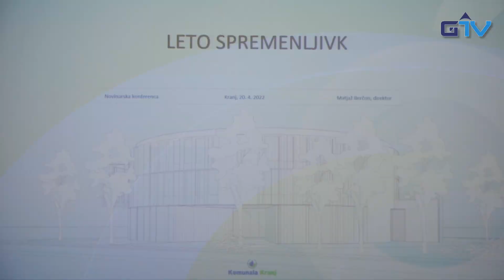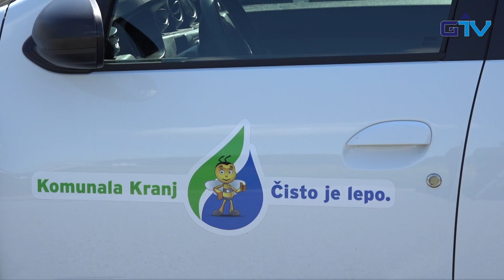GORENJSKA POROČILA: Komunala Kranj napovedala podražitev cen ravnanja z odpadki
Komunala Kranj bo zaradi dviga cen energentov in rasti drugih stroškov predlagala dvig cene za uporabnike komunalnih storitev. Cene ravnanja z odpadki naj bi se na položnicah dvignile za od 10 do 15 odstotkov, je na novinarski konferenci v Kranju povedal direktor Komunale Kranj Matjaž Berčon. Tam je bila tudi naša novinarka Klementina S. Mežek.